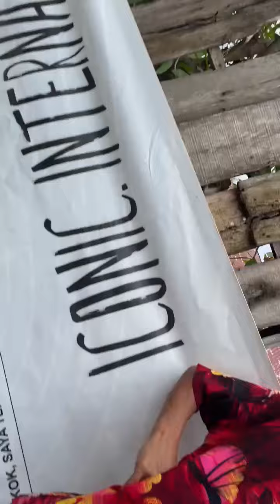Mc wahyu seru seruan di acara resepsi pernikahan di kota langsa Aceh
Mc wahyu nongol lagi nih seru seruan bareng lagi,di acara resepsi pernikahan dikota langsa